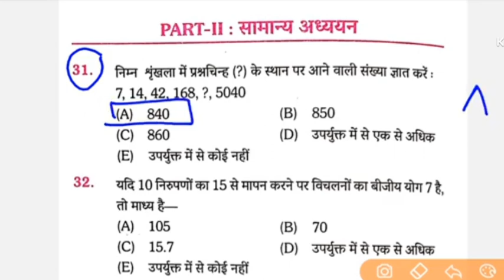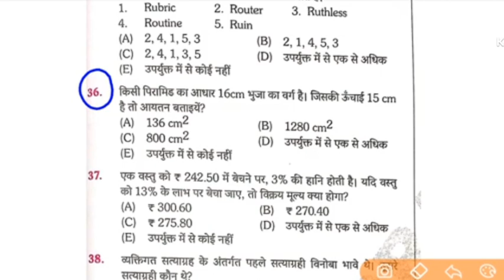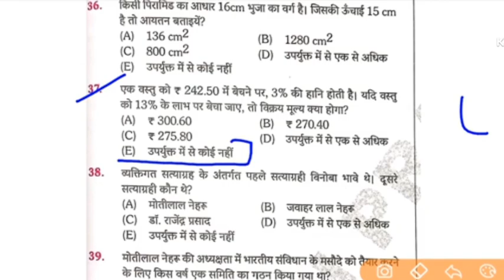BPSC Teacher (tre) 2.0 | 12 December 2023 Maths & Reasoning का सवाल। Answer key।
your query-

bpsc teacher question paper
bpsc teacher question paper 11 december 2023
bpsc teacher gk gs paper
bpsc teacher tre 2.0 gs question paper
bpsc teacher answer key
bpsc teacher 2.0 class 6-8 question paper 11 december 2023
bpsc tre 2.0 class 6-8 question paper 11 december 2023
bpsc teacher 2.0 question paper answer key 11 december 2023
bpsc tre 2.0 question paper answer key 11 december 2023
bpsc teacher 2.0 exam analysis 9 december 2023
bpsc tre 2.0 exam analysis 9 december 2023
maths browser